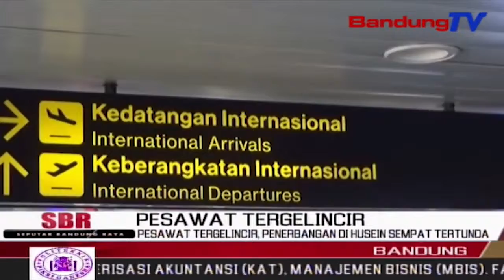Pesawat Tergelincir, Penerbangan Di Husein Sempat Tertunda | SBR | BANDUNGTV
SBR | BANDUNGTV | IRFAN RAMANDA | Tergelincirnya Pesawat Malindo Air, Kamis Siang, Sempat Membuat Seluruh Penerbangan Di Bandara Husein Sastranegara Tertunda. Tapi, Berdasarkan Keterangan Eksekutif General Manager Bandara Husein Sastranegara, Penerbangan Kembali Dibuka Pada Pukul 21 Lebih 30 Menit Kamis Malam, Diawali Ekspres Air Tujuan Padang.